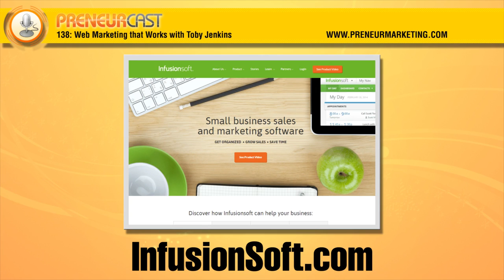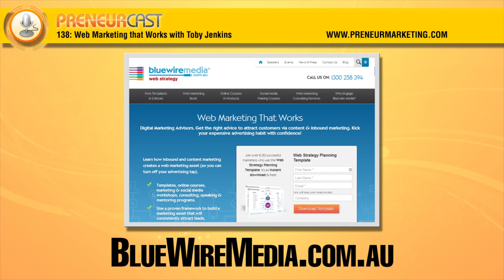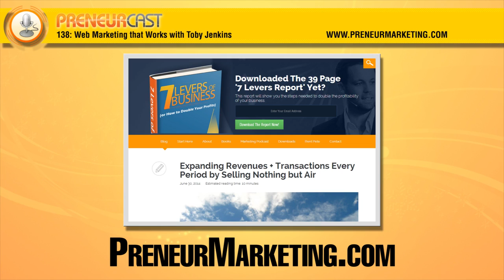PreneurCast138: Web Marketing That Works With Toby Jenkins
This week, Pete talks to Toby Jenkins from Blue Wire Media, Co-Author of Web marketing That Works, about the book, about their Web Marketing business, and how they have grown from a very simple beginning by leveraging partnerships and frameworks.

-- Find out more about the book

Books:

Web Marketing that Works -- Adam Franklin and Toby Jenkins